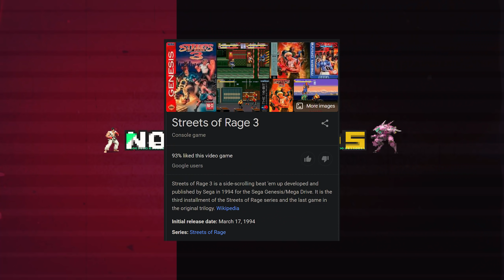REEview: Streets of Rage 4 │26 years too late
→Mah Links←